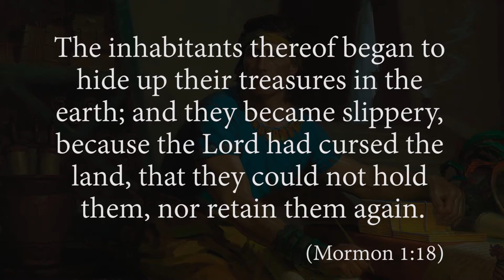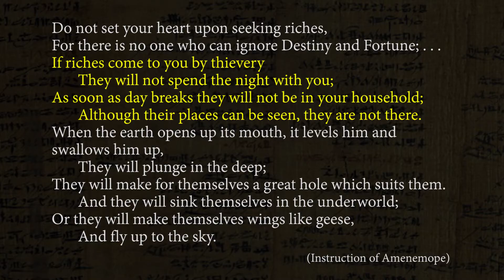Why Did Samuel Say the Wealth of Some Nephites Would Become “Slippery”? (Knowhy #539)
A few passages in the Book of Mormon speak of "slippery treasure" escaping the grasp of wicked Nephites. Is this language and concept of "slippery treasure" a thinly-veiled reference to 19th century folk magic practices, as some have argued? This KnoWhy explains the context of these verses and provides ancient parallels to what is described in the Book of Mormon.